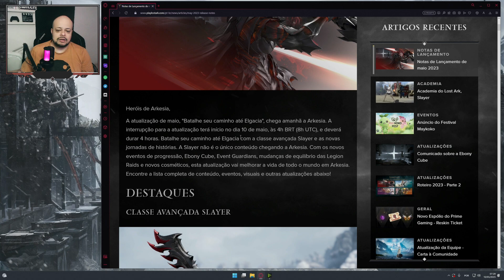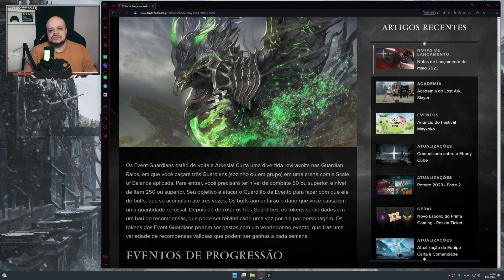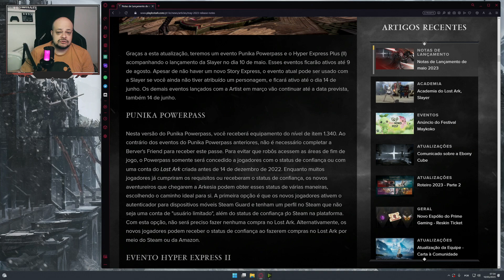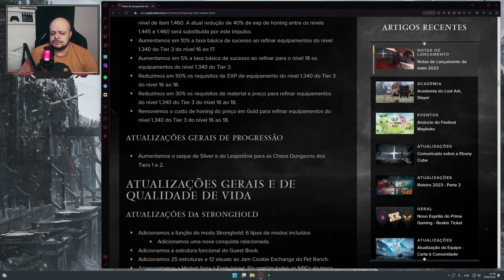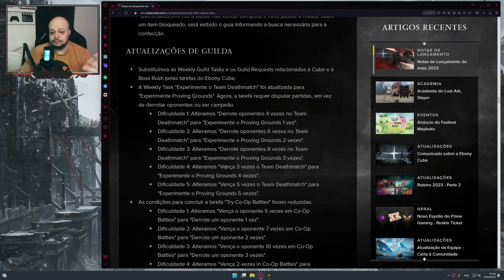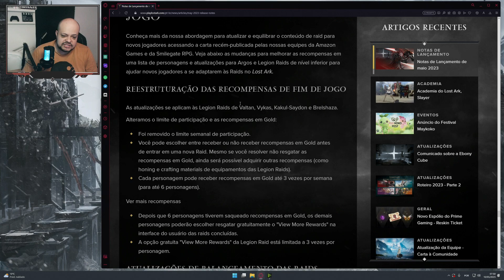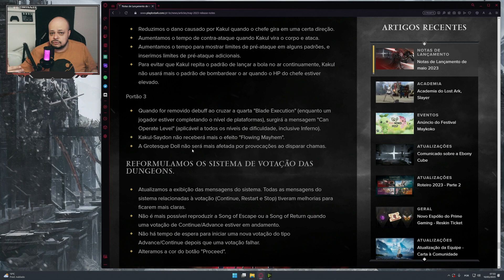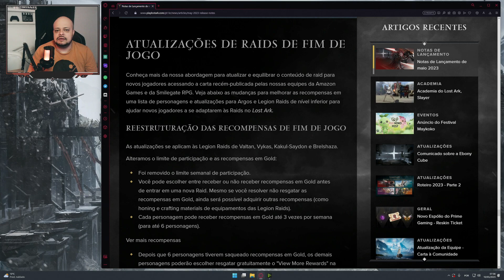LOST ARK - Tudo sobre o Update de maio com grandes novidades.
Todos os detalhes do update de maio/2023 no Lost Ark, com a Slayer, buffs de honing, ebony cube e também nerfs nas legion raids.